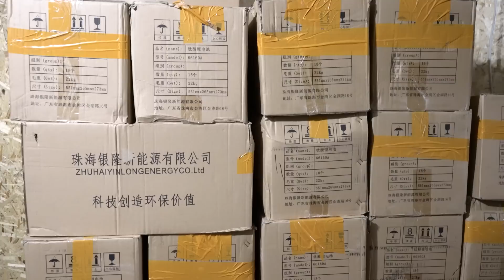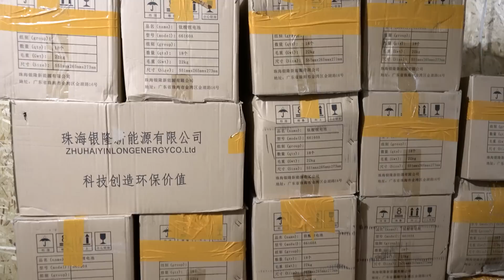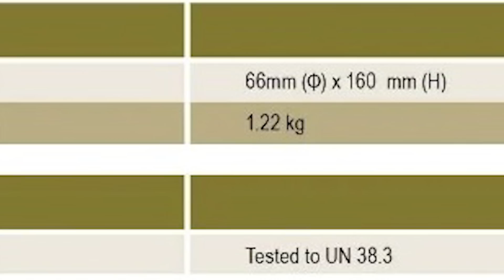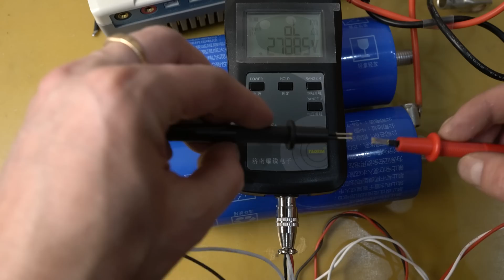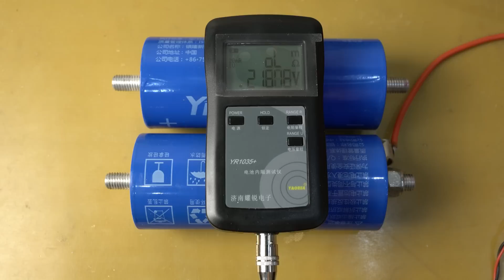600 литий-титанатных аккумуляторов. Большой тест. Оригинал или подделка? Li4Ti5012 [4K]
В этом видео, я тестирую большую партию литий-титанатных элементов, пришедших с Китая. Всего 600 элементов, которые предстоит проверить на емкость, внутреннее сопротивление, вес. Соответствуют ли все эти параметры тому. что написано в заводском даташите? Проверим!
Ссылка на титанатные аккумуляторы Toshiba LTO 20Ah, лот по 6 штук
Ссылка на титанатные аккумуляторы Toshiba LTO 20Ah, лот по 10 штук
У продавца есть блоки питания с разными параметрами на выбор